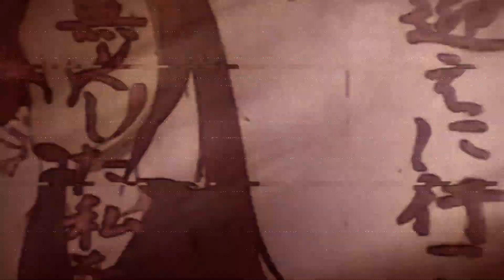DJ DEADHORSES - the fox's wedding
remix of MASA WORKS DESIGN ft.初音ミク&GUMI - The Fox's Wedding
from 'deathbed wishes'